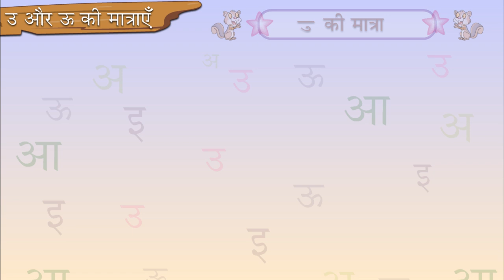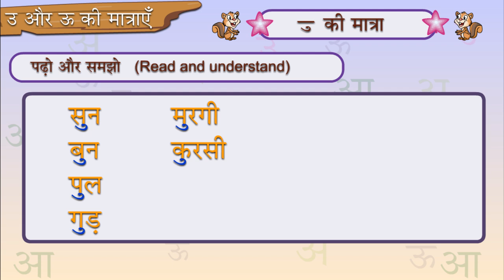OO ki matra - उ और ऊू की मात्रा ( ु)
OO ki matra
For Class 1
Series: Nikunj Hindi Path Mala